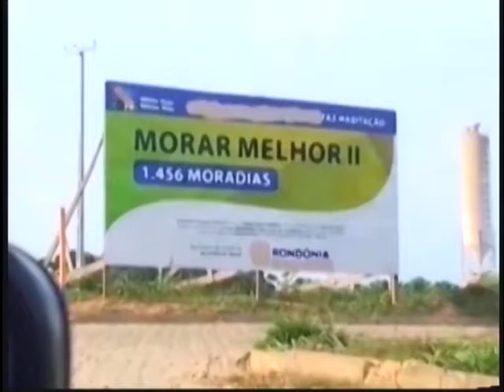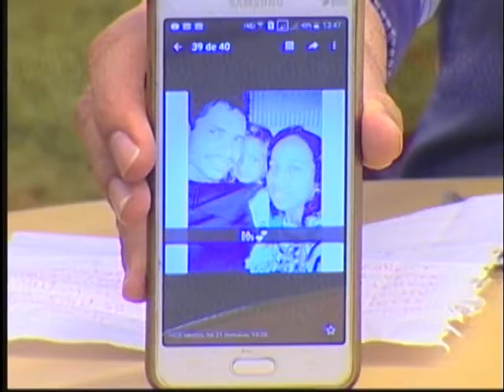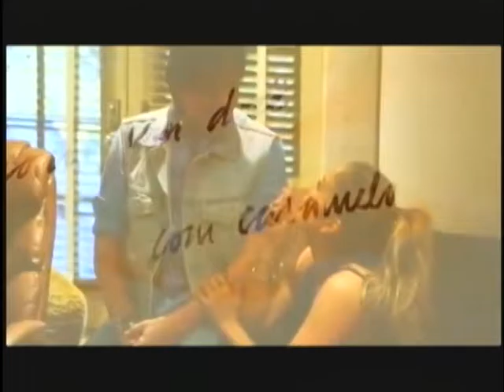Você na TV de quarta-feira, dia 25 de Janeiro